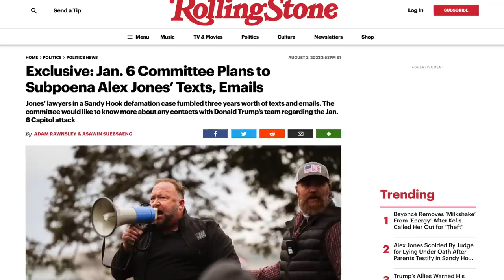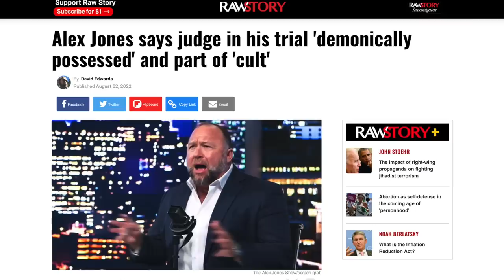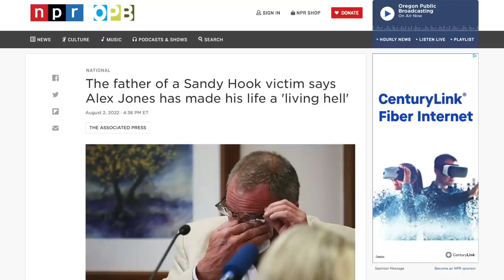WATCH: The Exact Moment Alex Jones Realized He Was SCREWED